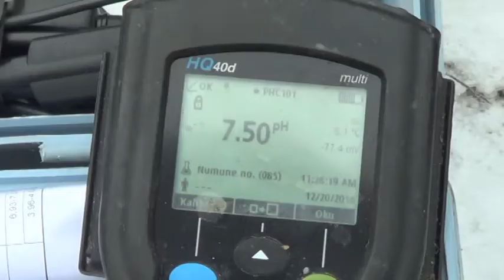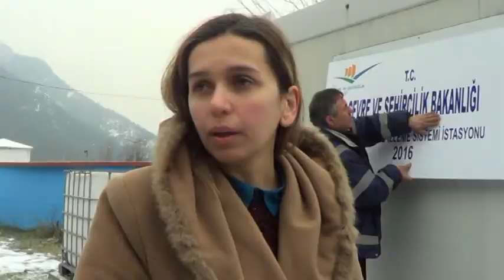Atık Su Arıtma Tesislerine Online Takip Sistemi Kuruluyor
Karabük Belediyesi Atık Su Arıtma Tesislerine Online Takip Sistemi kuruluyor. Online Takip Sistemi ile arıtmaların çalışması ve çıkan atık su, Çevre ve Şehircilik Bakanlığı ile Karabük Belediyesi tarafından 24 saat izlenebilecek.

Karabük Belediyesi daha temiz ve daha sağlıklı bir Karabük için Atık Su Arıtma Tesislerine büyük önem veriyor. Atık Su İzleme Sistemi hakkında bilgi veren Karabük Belediyesi Çevre Mühendisi Nazan Şirin Kande; “Tesisimizin çıkışını 2012 24 sayılı genelgeyle Çevre ve Şehircilik Bakanlığı ile Online İzleme Kabin Sistemi kurmamızı istediler. Yeni çıkan tebliğ kapsamında revizyonunu yapıyoruz. Bu revizyonla birlikte normalde 2 haftada bir defa analizleri akredite laboratuvarlara yaptırdığımız parametrelerin bundan sonra Çevre ve Şehircilik Bakanlığı’na 5 dakikada bir analizleri yapılıp direkt Bakanlık kendi sisteminden görebilecek” ifadelerinde bulundu.